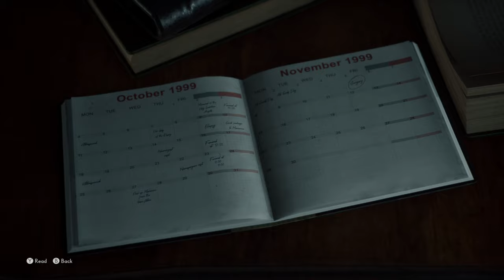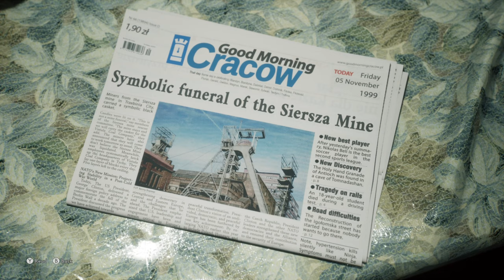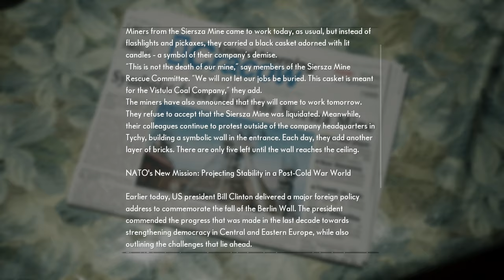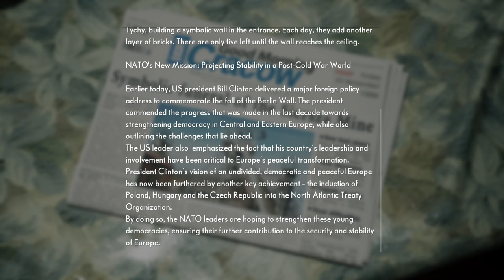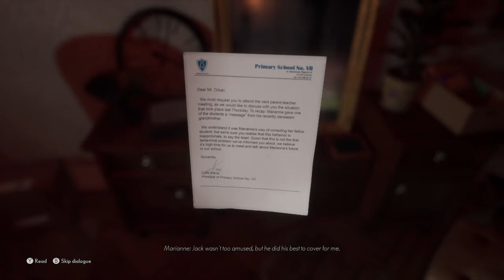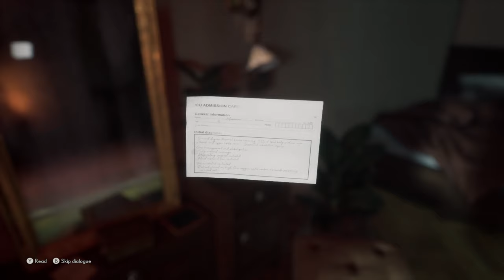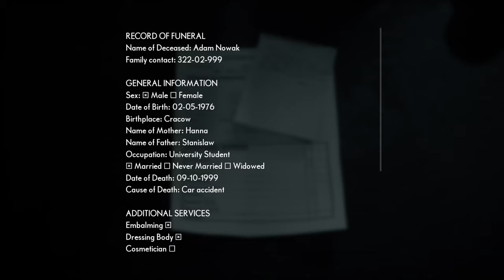💦 อย่าให้ฉันรู้วบ์ 💦 │The Medium #1